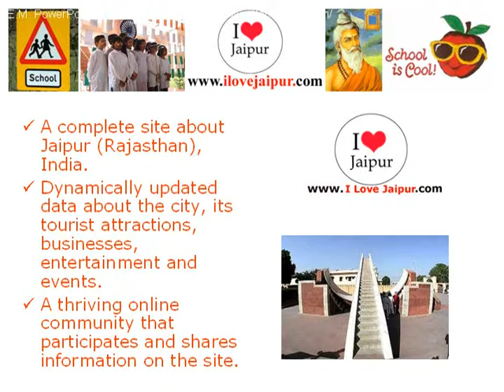Kendriya Vidhyalaya-2 - Jaipur